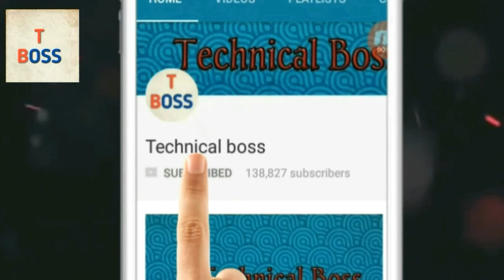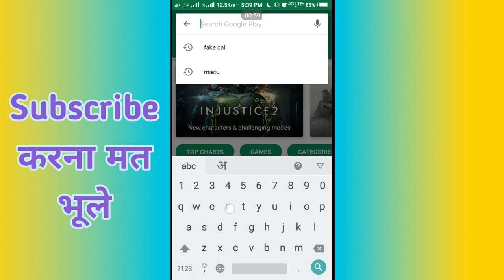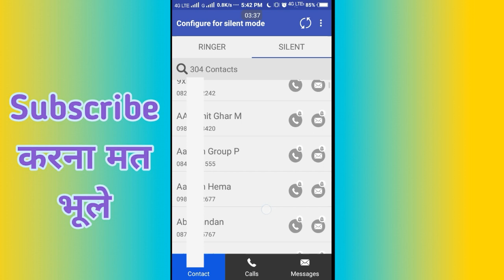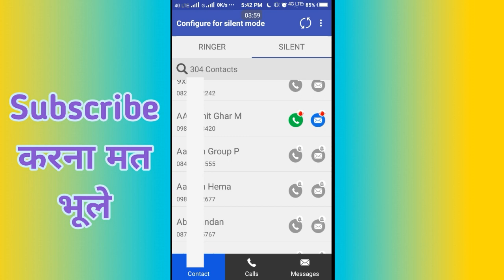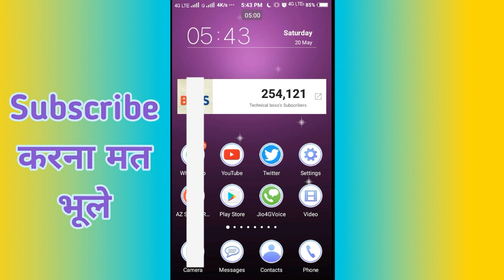little Android hacks just with app ringsure app review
in this video i tell about a little Android hacks by app ,,ringsure app for manage contact wise ringtone for Android

dosto es video me maine ek app ke bare me btaya hai jo hmari life ko bhut saral ker deti hai ham es app se contact wise apni ringtone mode select kar sakte hai khe to life jhinalala ho jati hai aasa karta hu ye app aapko bhut achi lgegi

Thanks